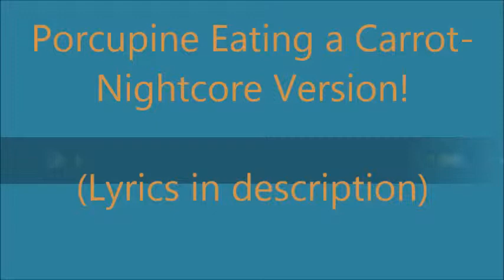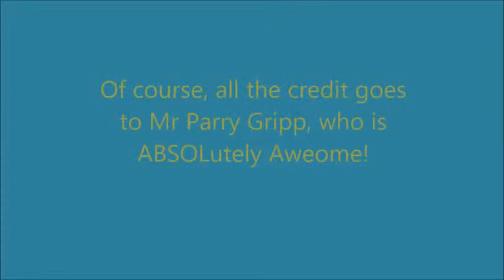Porcupine Eating a Carrot ---- Nightcore!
Here are the lyrics:

Porcupine Eating a Carrot
A lady hands him the Carrot
And then he's all
A nom a nom nom nom
Porcupine loves the carrot
Climbs up the fence to get to the Carrot
A guy is watching him eat the Carrot
A nom a nom nom nom nom
Yeah, this is for real people!
When I first saw you eating that Carrot,
I knew you weren't no ordinary porcupine!
So people wanna take your Carrot,
and give it to the greedy rich giraffe.
But you just keep on eating that Carrot,
Because you are The Porcupine!
Another lady hands him a Carrot,
YEAH!
Get silly!
Do the Carrot Eating Porcupine dance!